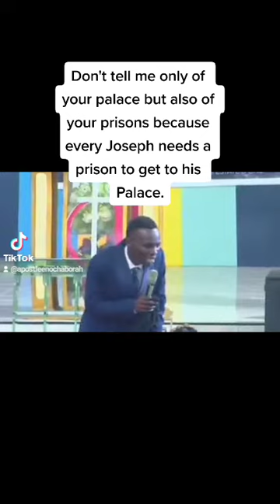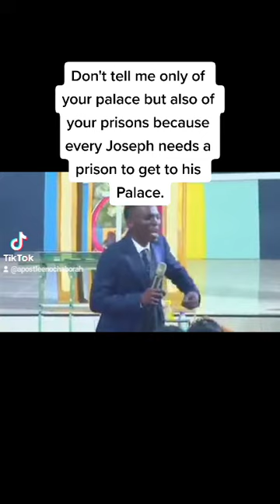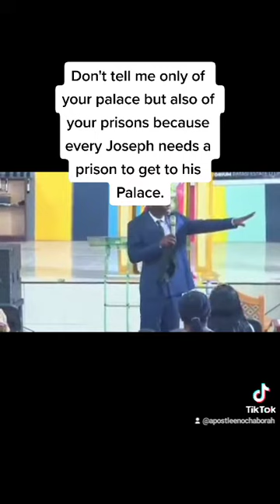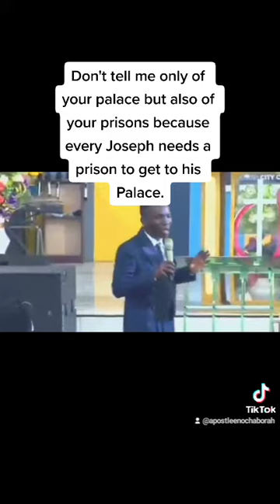Tell me of the prison before you talk of the Palace